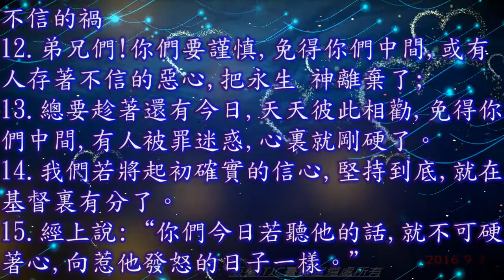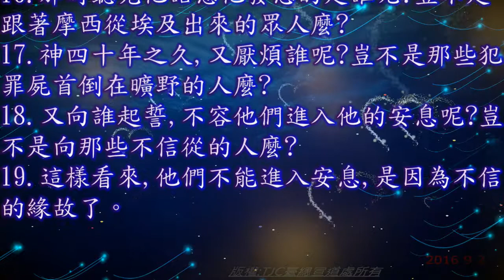希伯來書 03 章